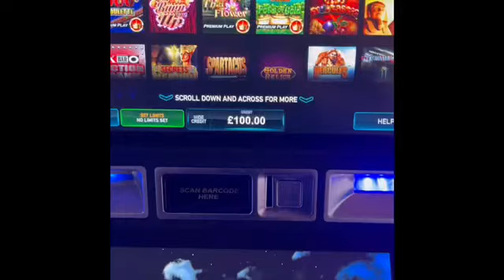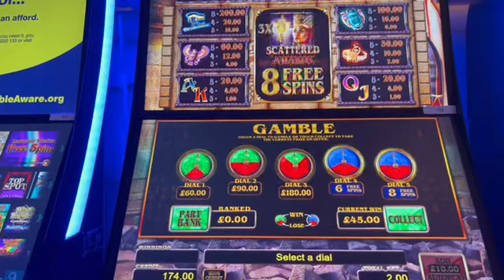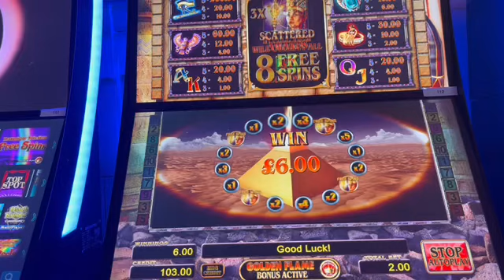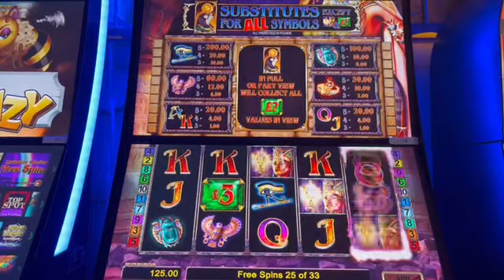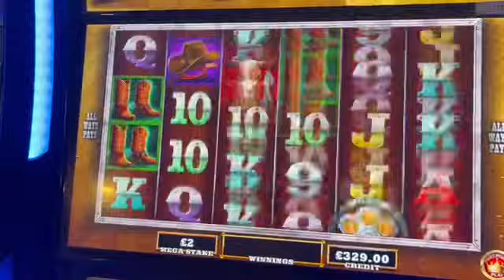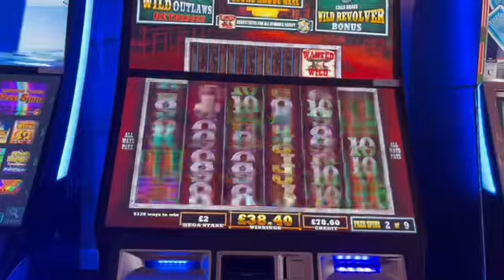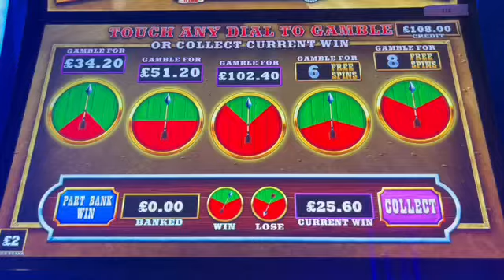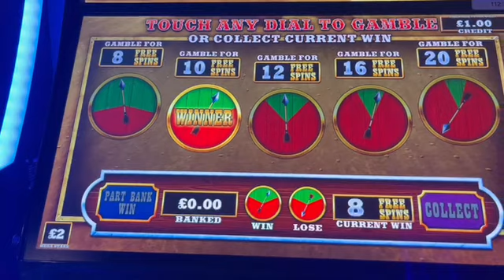Spartacus , secrets of menmon and wild outlaws!! Tilt mode activated once again